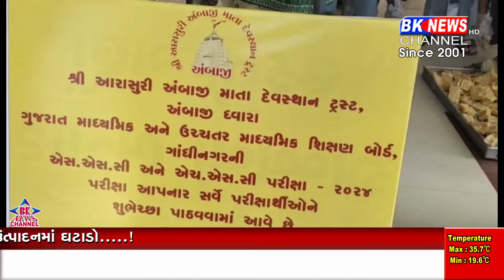અંબાજીમાં ધોરણ 10 અને 12 ની પરીક્ષાનો પ્રારંભ...!